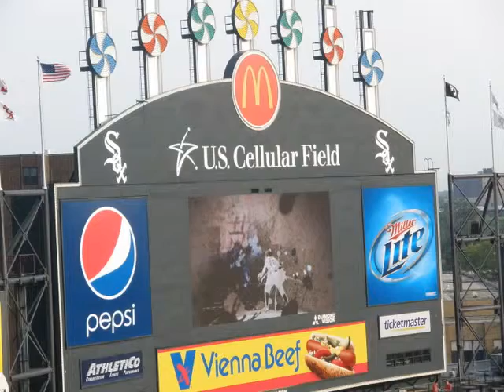Sams Weekend May 23-24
Sam- Chicago